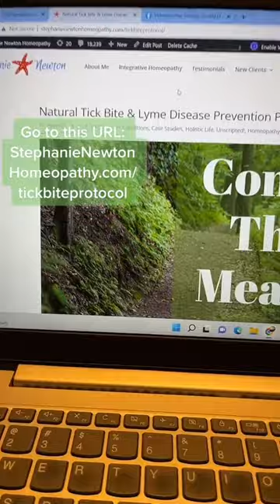Tick Bite Protocol | Natural Remedies for Tick Bites | Lyme Prevention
HOMEOPATHY STARTER BOOKS AND KITS:
Impossible Cure
Everybody's Guide to Homeopathic Medicine (Acute Book)
Starter Homeopathy Kit (18 remedies)
Starter Homeopathy Kit (36 remedies)
50-Remedy Homeopathy Kit! (50 remedies)
100-Remedy Homeopathy Kit (100 remedies, in both 30c and 200c potencies)

1. I am not a medical doctor, please consult with your licensed medical doctor if you have any concerns about your health. This information is not intended to cure or treat any illness, it is for informational puposes only.

2. 90% of the products I recommend I have and do use myself or for my family. The remaining 10% of products I thoroughly research and read reviews.